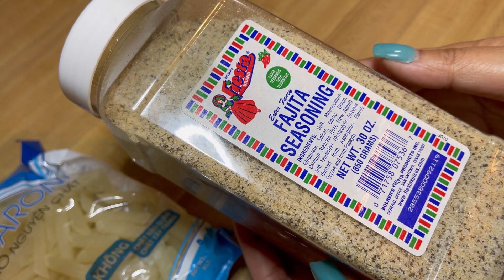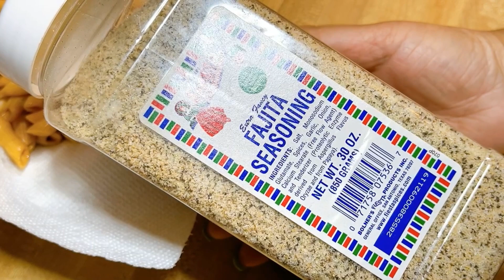ម៉ាការ៉ូនីបំពង | Crispy Macaroni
Music Credit
Musician: LiQWYD